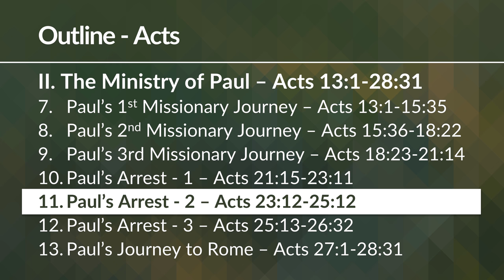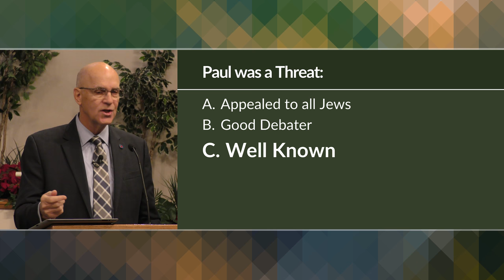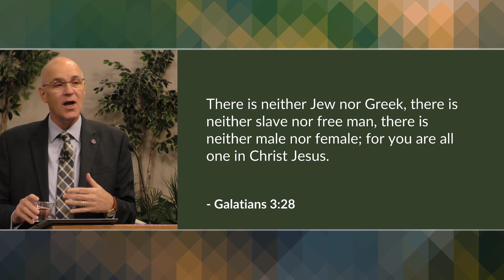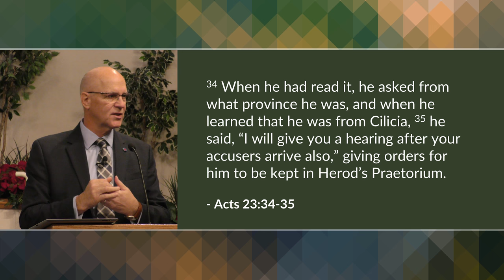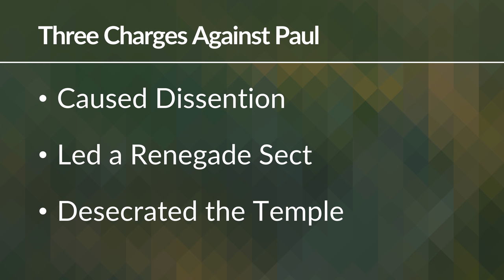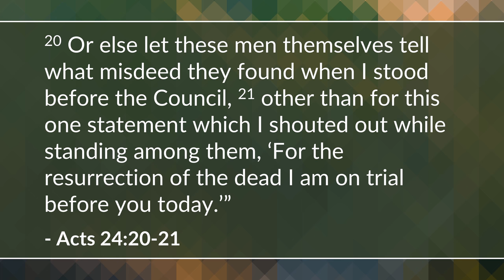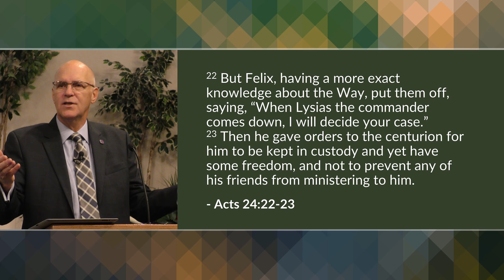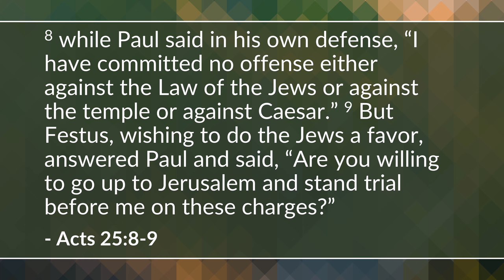Paul's Arrest and Imprisonment - Part 2 (Acts 23-25) | Mike Mazzalongo | BibleTalk.tv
In this lesson, Luke describes Paul's appearances before Roman governors Felix and Festus and the outcome of those hearings. (Acts 23:12-25:12)